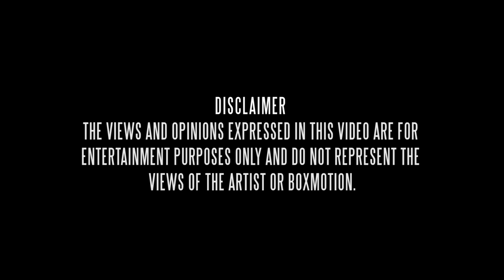Shower Malik x Bobby - Free Ty & Ecko [Music Video]